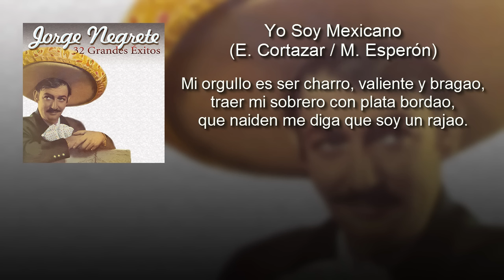Jorge Negrete - Yo Soy Mexicano (con letra - lyrics video)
Jorge Negrete es uno de los intérpretes más reconocidos de la música mexicana. Con una corta pero intensa trayectoria dentro del cine y la música de su país, este cantante nos ha dejado grandes temas como El jinete, Agua de pozo y Ay, Jalisco no te Rajes junto con las actuaciones que le trajeron fama internacional. ¡Alégrate la mañana, tarde o noche con una de sus animadas canciones!

Música en este vídeo (correcta):
Canción: Yo Soy Mexicano
Artista: Jorge Negrete
Álbum: Jorge Negrete

Letra: Yo Soy Mexicano
(E. Cortazar / M. Esperón)

Yo soy mexicano, mi tierra es bravía,
palabra de macho que no hay otra tierra más linda
y más brava, que la tierra mía.

Yo soy mexicano y a orgullo lo tengo,
nací despreciando la vida y la meurte
y si echo bravatas, también las sostengo.

Mi orgullo es ser charro, valiente y bragao,
traer mi sobrero con plata bordao,
que naiden me diga que soy un rajao.

Correr mi caballo, en pelo montao,
pero más que todo seré enamorao
yo soy mexicano, muy atravesao.

Yo soy mexicano, por suerte mía,
la vida ha querido que por todas partes
se me reconozca por mi valentía.

Yo soy mexicano, de naiden me fío
y como Cuauhtémoc cuando estoy sufriendo,
antes que rajarme, me aguanto y me río.

Me gusta el sombrero, echado de lao
pistola que tenga cacha de pelao,
fumar en hojita tabaco picao,

jugar a los gallos, saberme afamo
pero más que todo, ser enamorao.